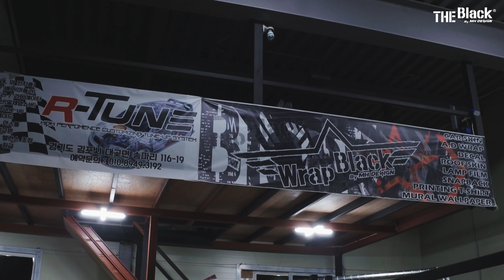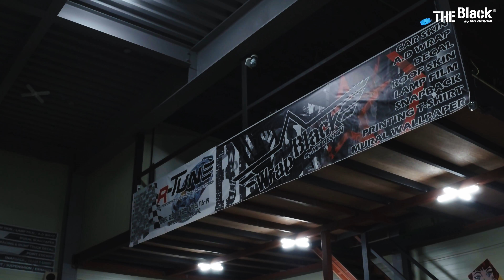4K Video 쉐보레 크루즈 MH디자인 실버크롬 랩핑 - FLETA Cruze Silver Chrome Wrap By MH Design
쉐보레 크루즈 레이스카
MH 디자인 실버크롬 랩핑작업

엠에이치디자인 MH Design
경기도 용인시 처인구 모현읍 외개일로 20번길 1

주소

경기도 용인시 처인구 모현읍 외개일로20번길 1
지번 경기도 용인시 처인구 모현읍 일산리 525-7

분류
쇼핑,유통 , 자동차스티커
홈페이지